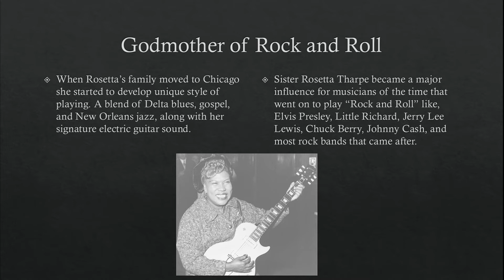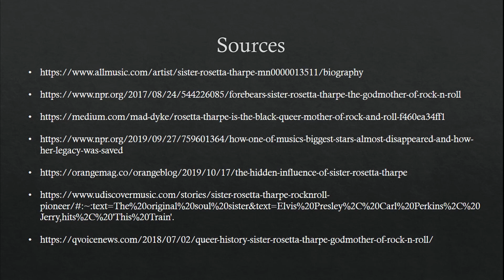A Brief History on Sister Rosetta Tharpe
A brief history on Sister Rosetta Tharpe, known as the Godmother of Rock and Roll, will be a short biography on her incredible life.